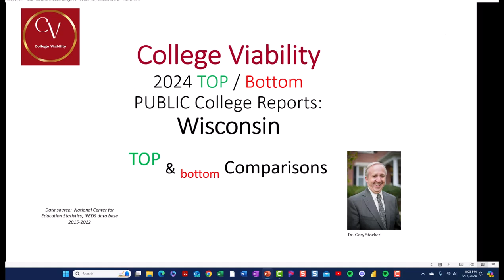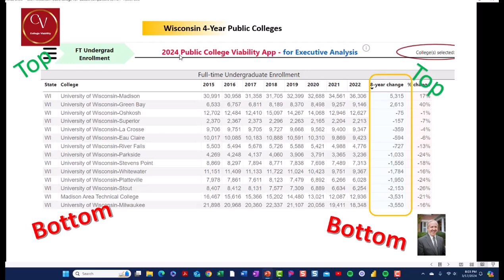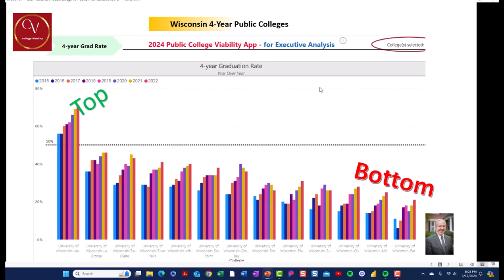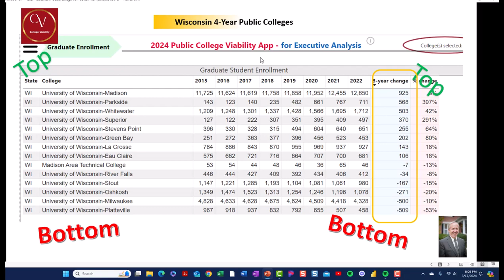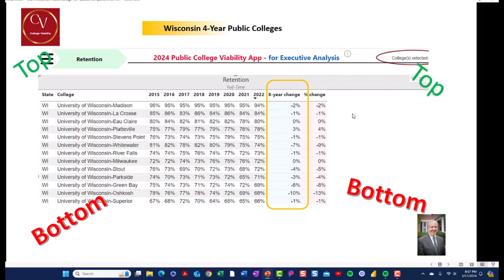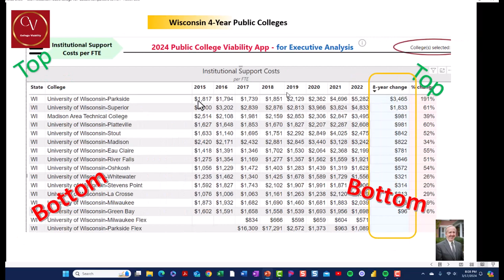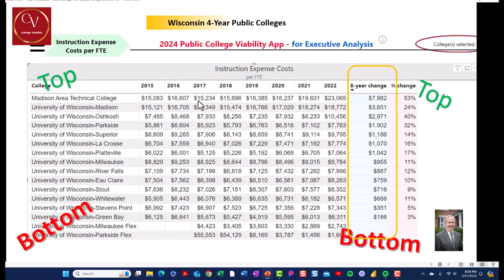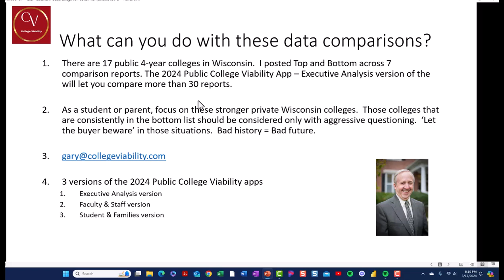2024 Public College Viability TOP-bottom Reports for Wisconsin Public Colleges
2024 Public College Viability TOP-bottom Reports for Wisconsin Public Colleges

It is the College Moneyball era.  Data is abundantly available to enable students, families, faculty, staff, college leaders and other stakeholders to easily compare the financial health and viability of colleges.

This College Viability series will provide lists of top and bottom colleges for a variety of IPEDS data reports submitted through the National Center for Education Statistics.

We look at the Top and Bottom Public Wisconsin colleges for enrollment, outcome, and financial health.

2024 College Viability App Product links
(NOTE:  The 2024 Public College Viability app will be released the week of March 18, 2024.  Here is the web page to visit.

Below are links to the 2024 Private College Viability Apps.

Sign up for LIVE webinars to demo the 2024 College Viability App
The webinars are weekly throughout February and March 2024.